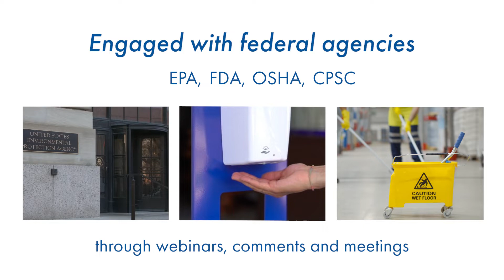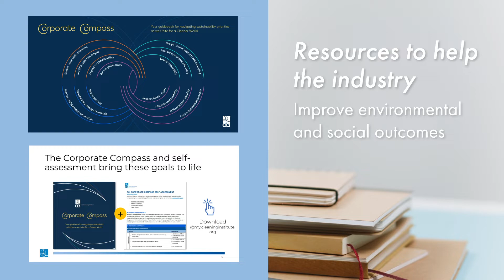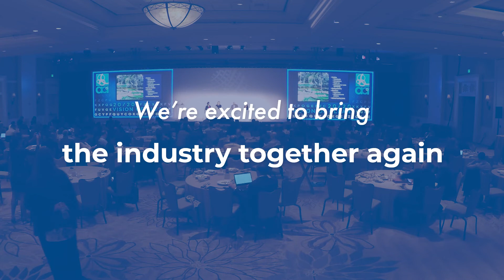2021 ACI Year in Review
The American Cleaning Institute (ACI) serves the growth and innovation of the U.S. cleaning products industry by advancing the health and quality of life of people and protecting our planet.